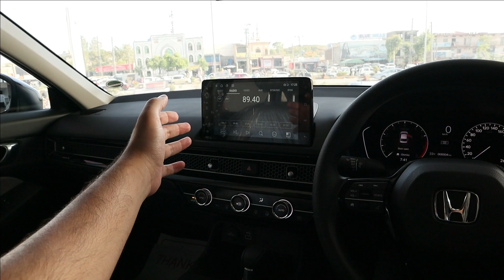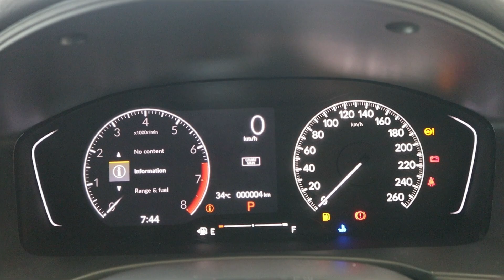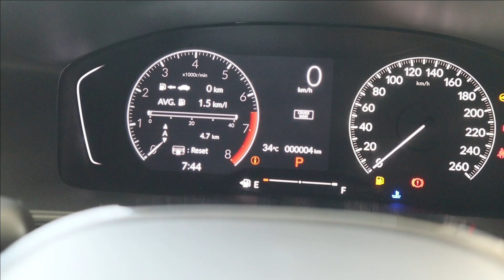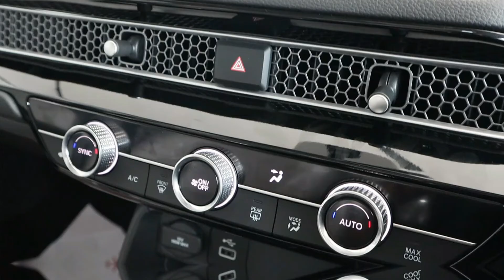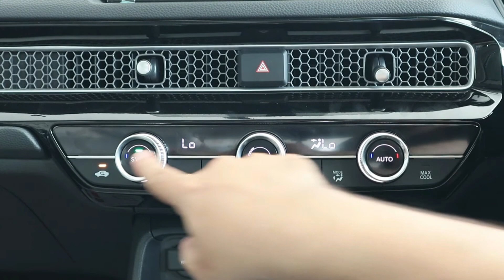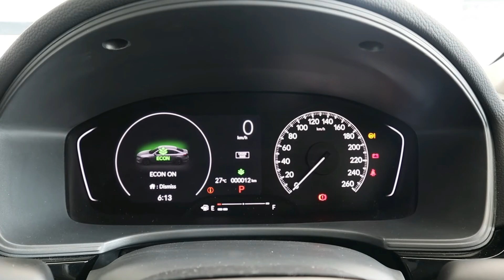Honda Civic Standard 2022 | First Review of Base Model Civic | Detailed Review with Price.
In-Depth Review of Honda Civic Standard/Basic 2022 in Pakistan by AutoPak. This is a Review of Base model civic and this car lacks a very few features as compared to Oriel. Most obvious is sunroof & leather interior.
Honda recently revised the prices of civic and now even the base model costs over 67 lacs. I mentioned prices of all variants in this review.

This Review covers Background, Exterior, Interior, Engine Specifications, Tire Size, Differences from Civic Oriel & RS and Much More!